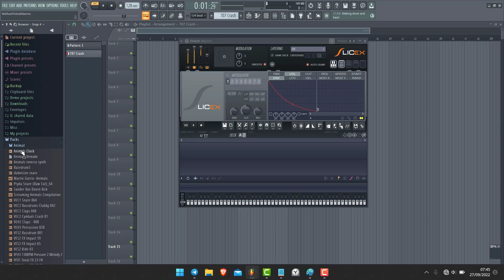Charger un sample dans Slicex